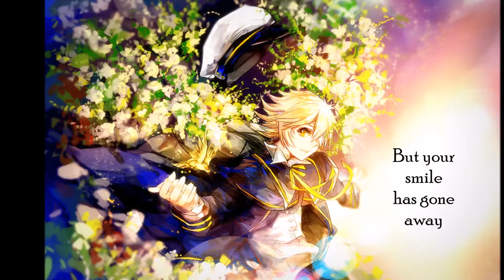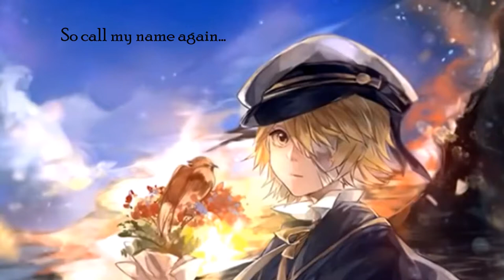Crystal Mic Oliver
Hola!! (Soy un vampiro jeje)

Esta canción me encanta por la voz tan suave y tan dulce de Oliver n///w///n espero les guste. Unicamente escribí la letra tal cual jiji pero vale la pena escuchar esta hermosa canción.

 SAYONARAAAAA!!